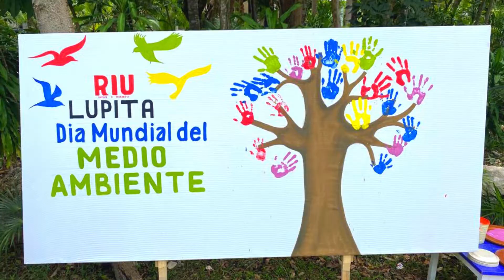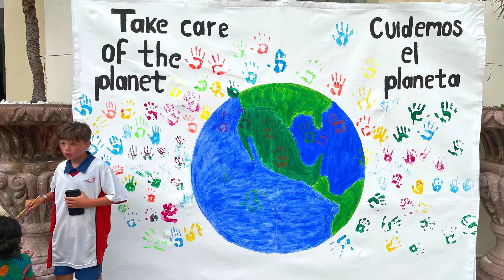World Environment Day's Actions 2022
Last June 5th, we celebrated World Environment Day🌿 in our hotels. We organized plastic collections, workshops with recycled materials, and planting activities, and our entertainment team performed the H.A.L.T. show (Tribute to Earth) 🌍 In this video is a summary of all the actions we carried out.

RIU Hotels & Resorts is a hotel chain with a presence in over 20 countries, led by Luis Riu.